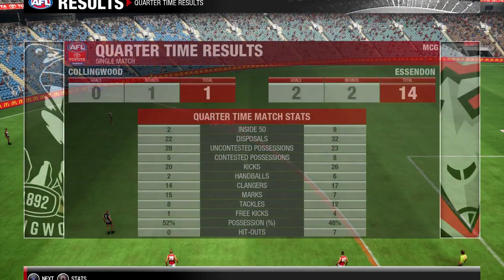AFL Evolution 2 - Collingwood vs Essendon - PS4 Gameplay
Etsy Shop